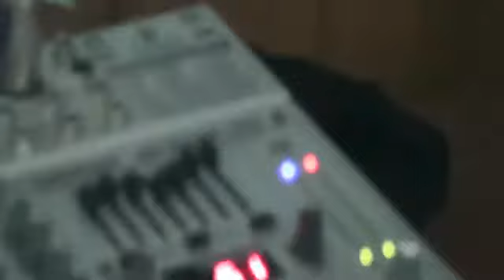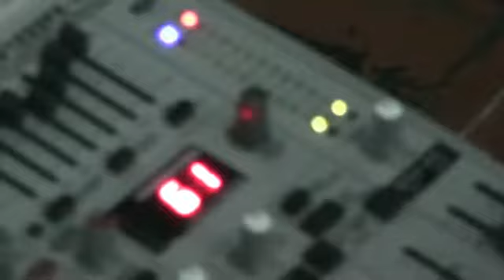kusume rumal played in tibetan instrumental by Mr Tshering Wangdu